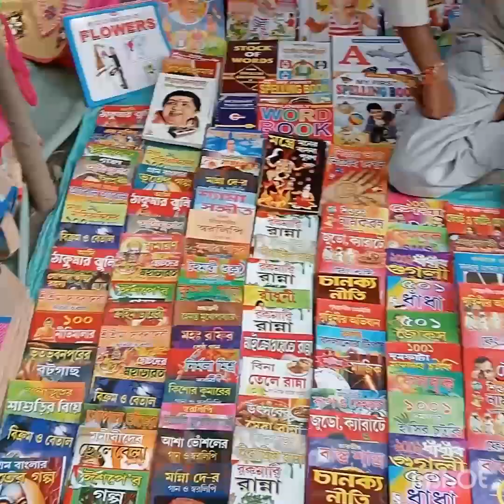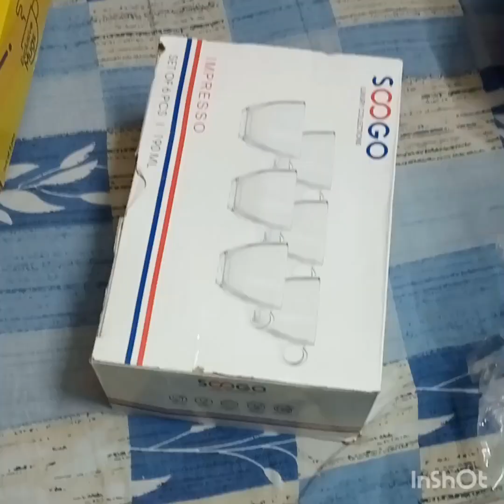BELUR MOTH SPENCER EKI DINE GHURLAM 😁